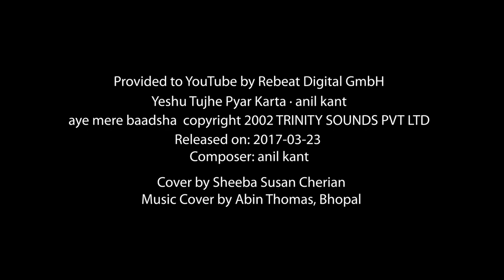Yeshu Tuje Pyar Karta | Anil Kant | Cover by Sheeba Susan Cherian | Action Song | Dance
Hey Dunia Ka Raja Yesu